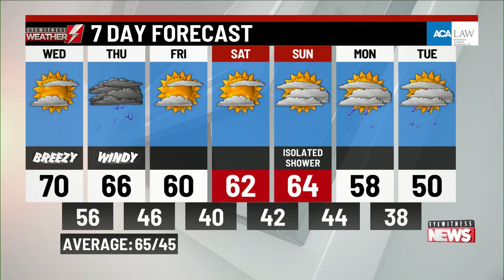Wednesday's A.M. weather updated from WBRE/WYOU